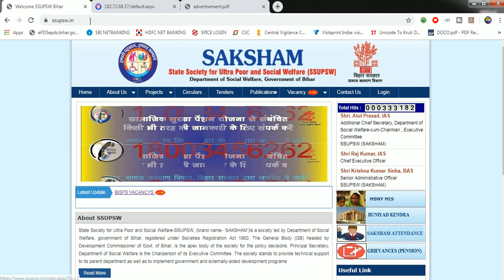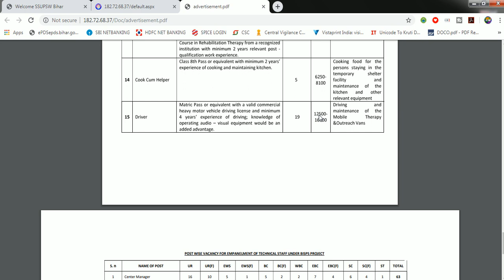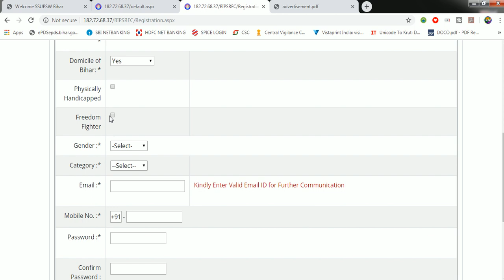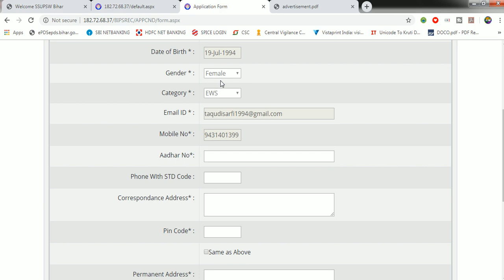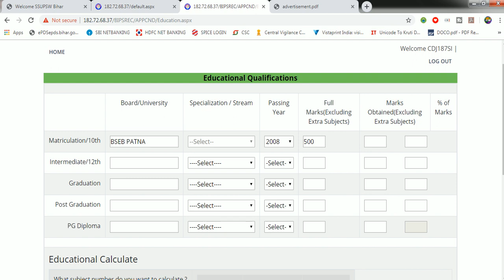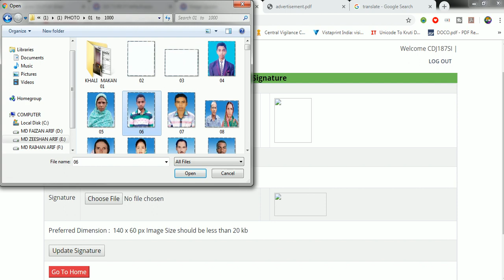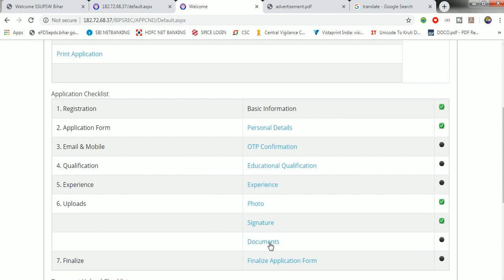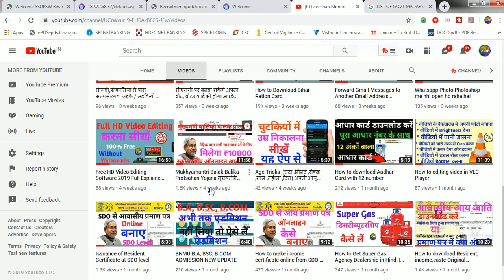Govt of bihar SSUPSW BISPS VACANCY 2019 Online apply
Hii Dosto

Hi I am Zeeshan Arif Welcome to our youtube channel Zeeshan Monitor   About this video- Dosto Aaj Ki Is Video Maine Aapko Ye Bataya   Govt of bihar SSUPSW BISPS VACANCY 2019 Online applyForm Or Step By Step Tutorial Se Samjhane Ki Koshish Ki Hai Ummeed Hai Aapko Ye Video Bahut Aayega

THANKS FOR WATCHING